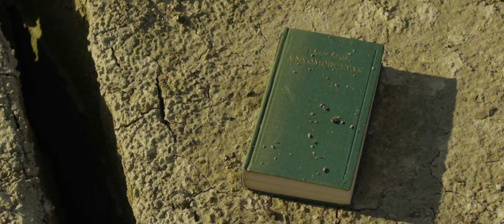Prédikátor & Amen - Jean Valjean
2020.